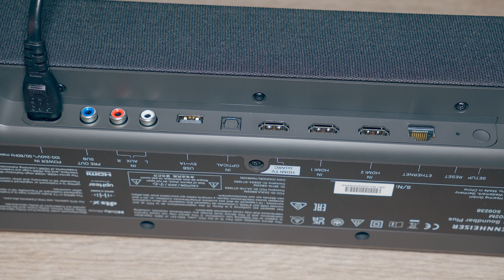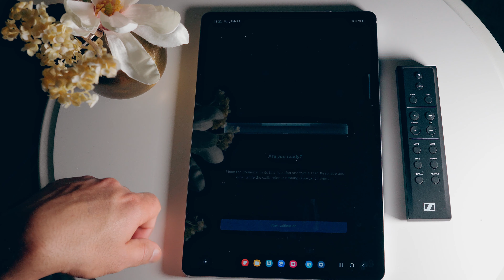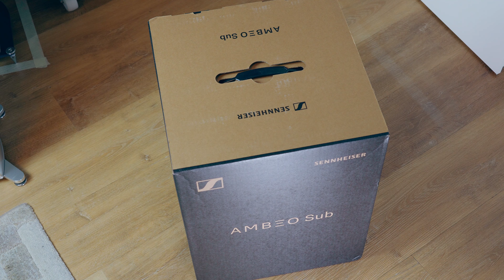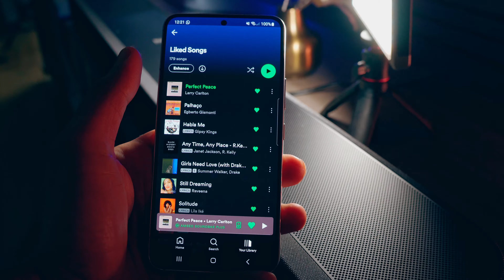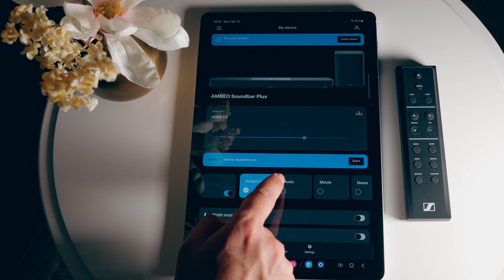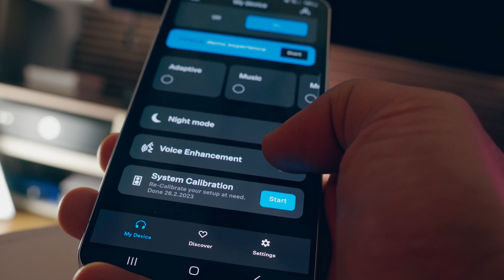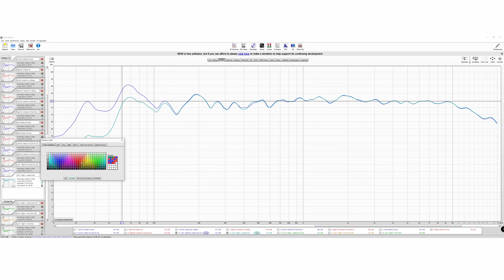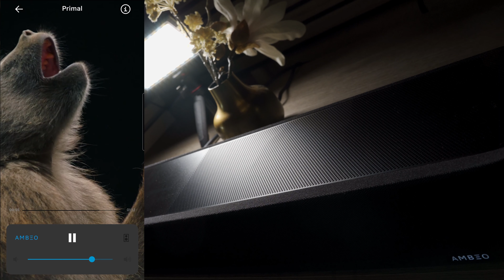The One and Only DOLBY ATMOS Soundbar? Sennheiser AMBEO Plus & AMBEO Sub Full Review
🔴 FOR MORE INFO ⬇️

The Sennheiser AMBEO Soundbar Plus is an exclusive and advanced TV soundbar.
It can play film sound over up to 7.1.4 channels by supporting almost every audio format, including Dolby Atmos, DTS:X and Sony 360 Reality Audio which provide a sense of height in the soundscape, but worth the money? Enjoy the review!

00:00 Intro
00:33 Ambeo Plus Overview
02:00 Specs & TV Settings
03:37 Smart App
04:18 Setup & Calibration
07:05 Ambeo Sub
08:30 Binaural Sub Comparison
10:15 Sub Sound Quality
13:15 Music Sound Quality
14:59 Movie Sound Quality
16:56 Video Games Sound Quality
17:50 Pros & Cons
18:06 Conclusions
18:40 More Shots Please
19:28 EXTRA: How to place Ambeo Sub
20:55 EXTRA: Measurement's report
27:32 EXTRA: Binaural Recording DTS:X
28:37 EXTRA: Binaural Recording Dolby Atmos

If you'd like to support me in continuing to make these videos, here are some things you can do!